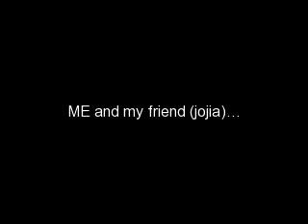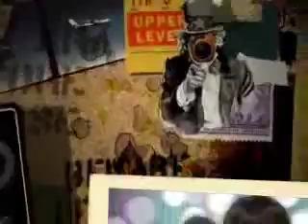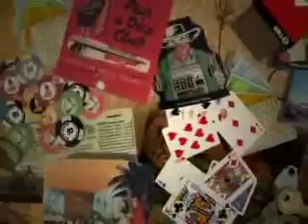breath underwater (jang geun seuk and lee min hoo)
me and my friend Jorjia...also some of the photos are..taken from..you're beautiful and personal taste drama series...